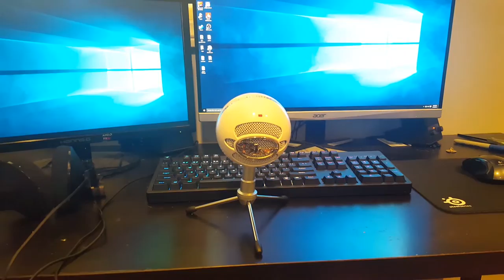How to get the perfect setup for the blue snowball!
This video I show how to connect a blue snowball to any mic stand easily so you can finally have a more legit setup. I made this video as more of a learning tool for my new mic so bear with me if anything seems off.